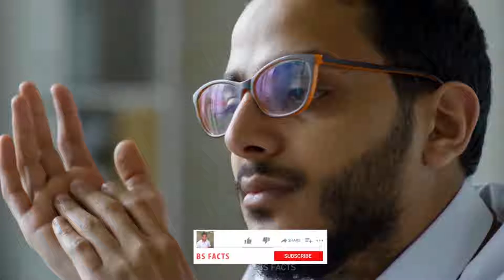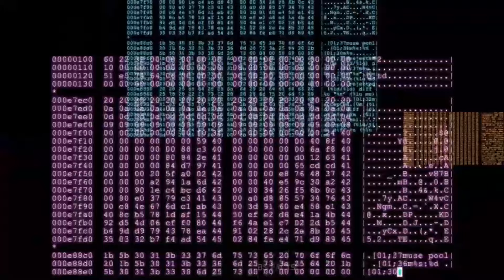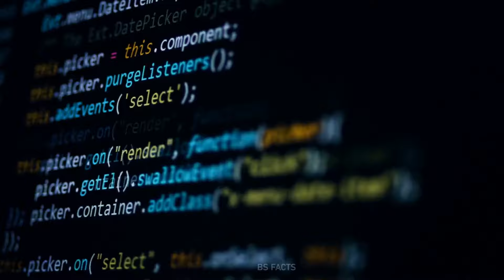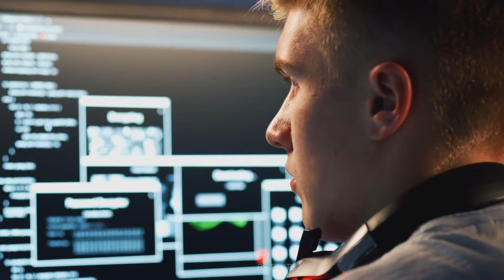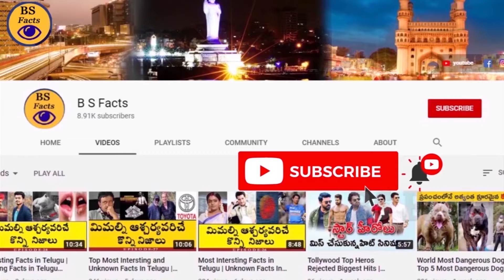బాబా వంగ చెప్పిందే జరగబోతుందా..? |ప్రపంచం అంతం కానుందా..? | Baba Vanga Predictions 2024 | BS FACTS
2024 లో ఖచ్చితంగా బాబా వంగ చెప్పిందే జరుగుతుందా..?  | Baba Vanga Predictions  2024 | BS FACTS

KEEP LEARNING..

KEEP ENJOYING. 🙏😊